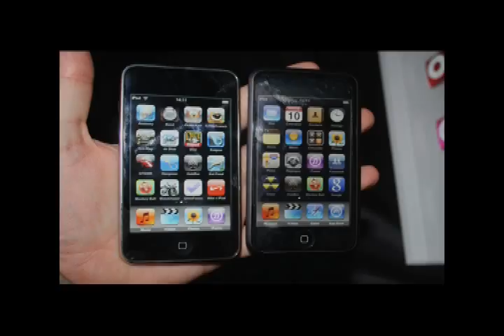Ipod touch 2g jailbreak release-musclenerd and Dev team collaboration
Hey guys, its musclenerd. QIK and Twitter were both full of spammers, and the site was down when we found a new exploit and JBed the itouch. the links to the Quickpwn and the IPSW files are inside the video, GL to all, and sorry for the huge wait.